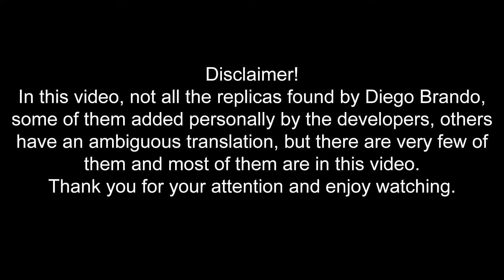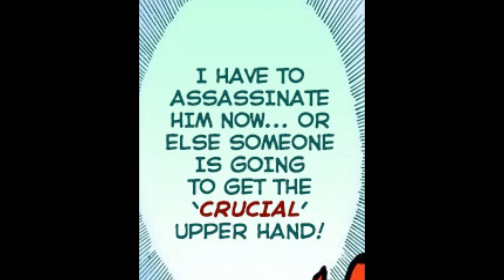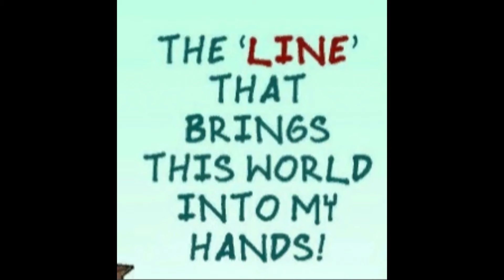JoJo's Bizarre Adventure: Eyes of Heaven- Diego Brando(audio)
Dialogues by Diego Brando from JJBA EoH and a bit from ASB.